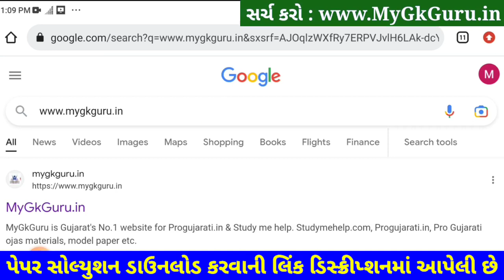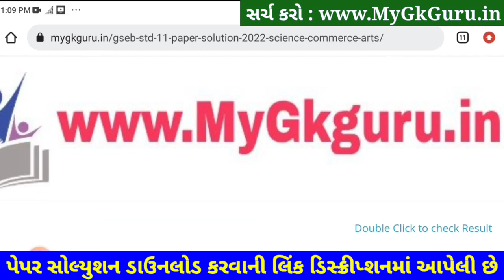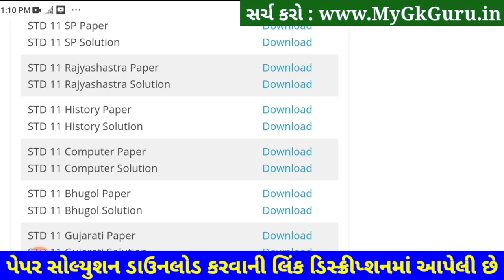STD 11 Computer Paper Solution 2023 50 Marks, STD 11 Computer Second Exam Paper Solution 2023 SVS